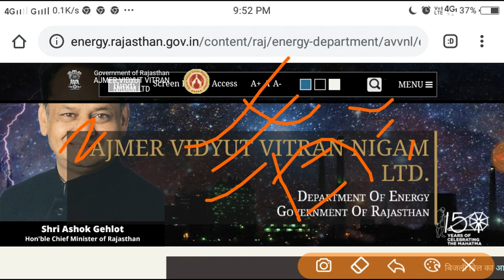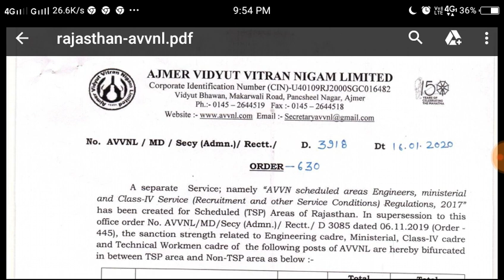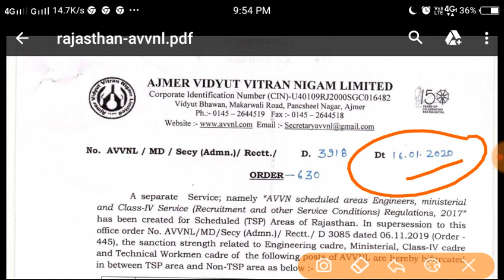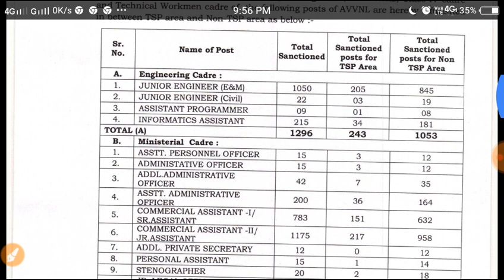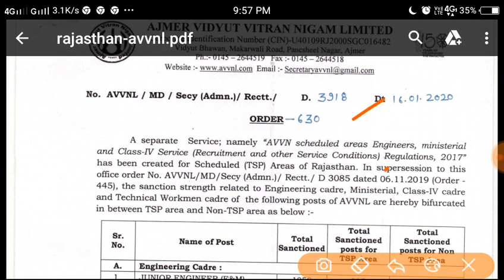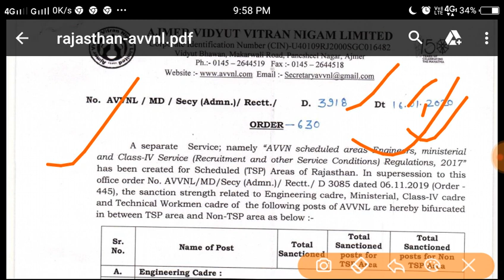राजस्थान विद्युत विभाग भर्ती 2020|| AVVNL Recruitment 2020 Post 18885 Right Ya Wrong !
Rajasthan vidyut vibhag Bharti
Rajasthan bijli vibhag Bharti
Rajasthan vidyut vibhag Bharti 2020
AVVNL RECRUITMENT
AVVNL RECRUITMENT 2020
AVVNL Recruitment 18885 Vacancy
AVVNL 18885 Vacancy 2020
AVVNL 18885 Post RECRUITMENT
AVVNL RECRUITMENT 2020
Rajasthan vidyut vibhag Vacancy 2020
Rajasthan vidyut vibhag Vacancy
Rajasthan vidyut vibhag Vacancy viral
Rajasthan vidyut vibhag Vacancy Official Notification
Rajasthan vidyut vibhag recruitment
Rajasthan vidyut vibhag recruitment 2020
Rajasthan vidyut vibhag recruitment Official Notification
Rajasthan vidyut vibhag Vacancy 18885
post 18885 Vacancy AVVNL
AVVNL RECRUITMENT viral such
AVVNL RECRUITMENT 18885 Post sahi hai ya galat
AVVNL RECRUITMENT viral news
AVVNL RECRUITMENT viral Vacancy 18885

Rajasthan electrician Recruitment
Rajasthan government job
Rajasthan vidyut vibhag jobs
Rajasthan government job vacancy